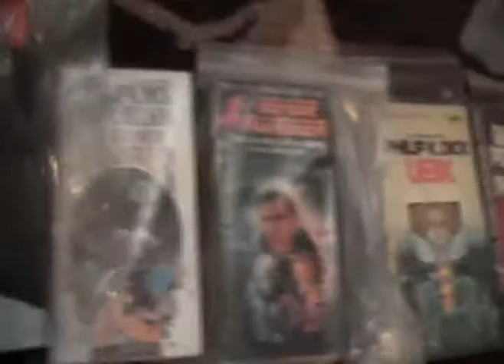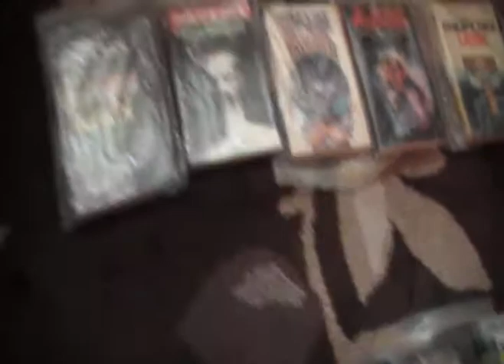pkd 65 to 70